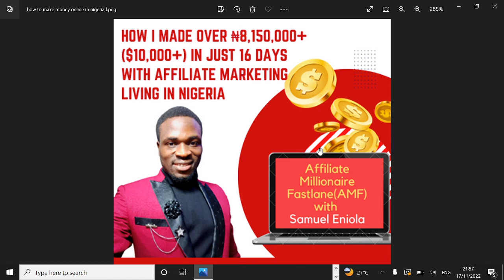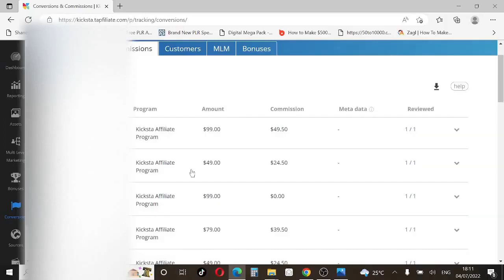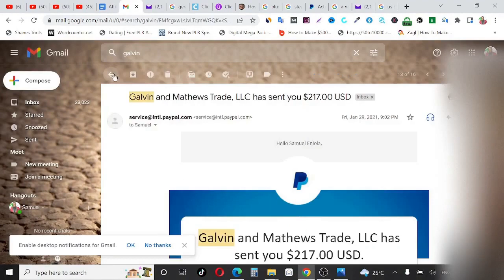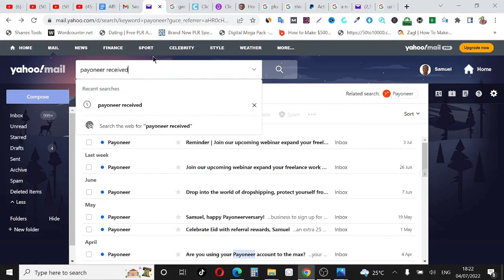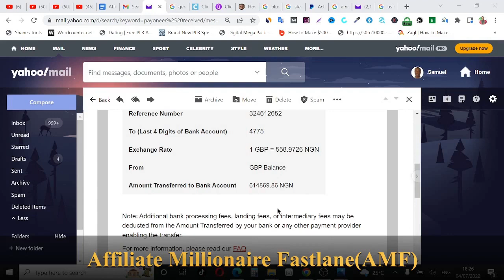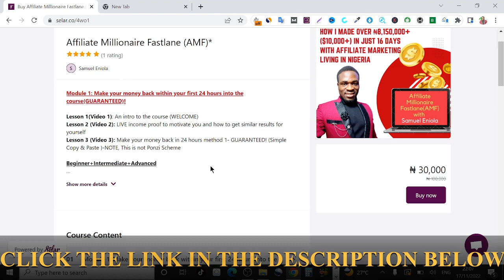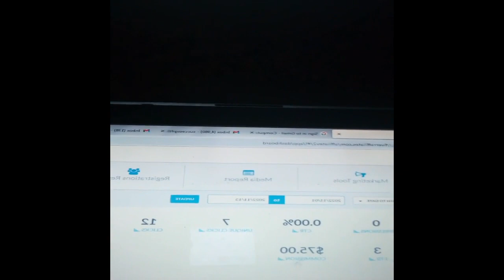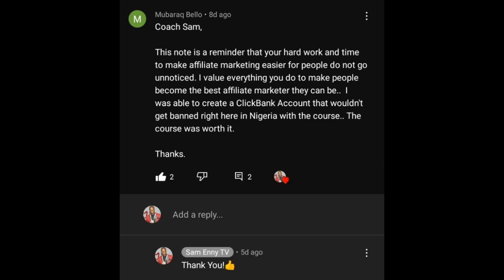[$1K-$5K PER MONTH] Easiest Way To Earn In Dollar$$ (My BIRTHDAY GIVEAWAY)🥂🍕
You will earn between $1k-$5k/MONTH in Nigeria and other Africa Countries with AMF

USE THE DETAILS BELOW FOR DIRECT TRANSFER
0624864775 GTBANK. ENIOLA SAMUEL OLUWADARE

and send your proof of payment to me on Whatsapp
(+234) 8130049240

🏆 My Goal 🏆

I remember not knowing where to start and wishing that there was someone to help me. Now I want to help YOU, whoever you are out there and wherever you are reading this, I want to show you how to make money online and hopefully change your life for the better. 🚀